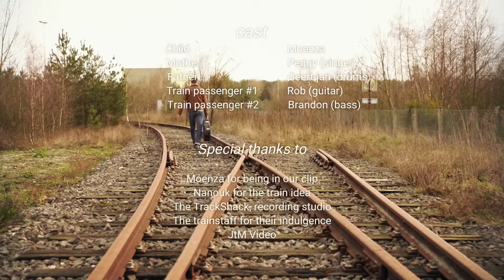Suitcase Rebel - No More Chains (Official JtM Video)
“The song is about dreams that can no longer come true because of life’s horrible turns and twists. When only memories remain. About pulling through nonetheless and retaining hope, even when you find yourself chained and suffer loss. Inspired by a conversation with a friend who is in chains because he suffers from ALS (Amyotrophic Lateral Sclerosis). Love to Remko.”

Location: Station Weert
Camera: Jurgen Ooms, Sony A7III + Ronin S (Full HD)
Actors: Moenza, Peggy, Geert-Jan, Rob, Brandon